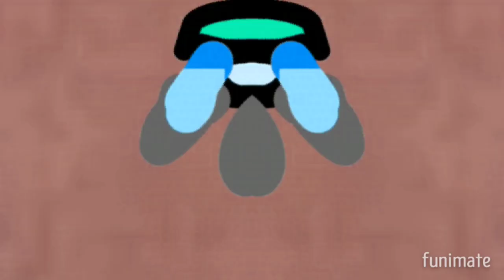Fungusman AB75HD In Field Day Major